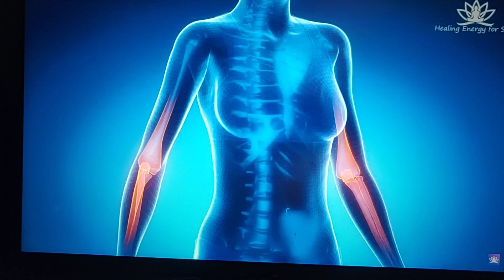Msza w Świątyni i Medytacja